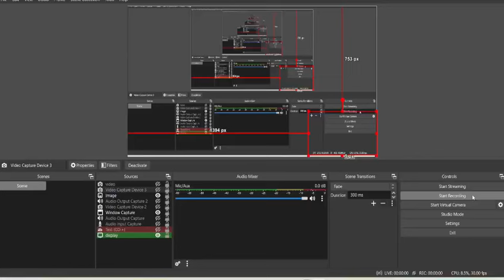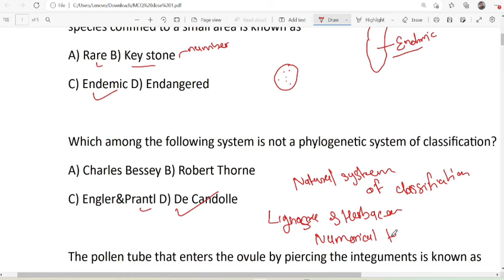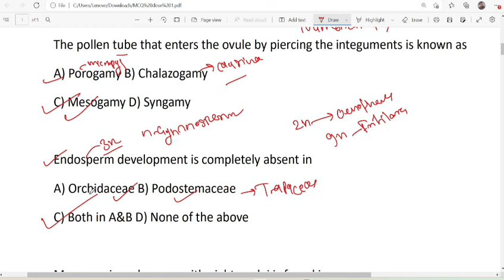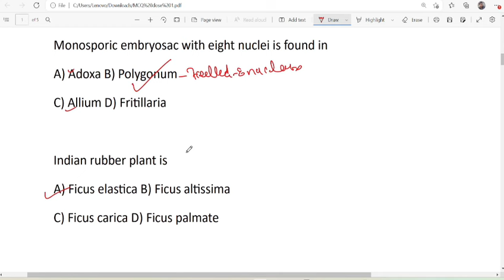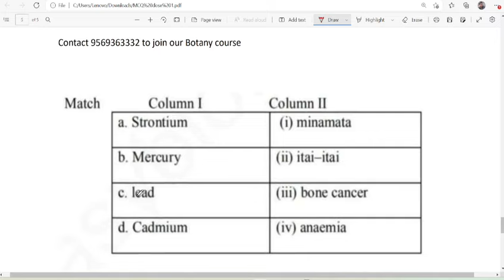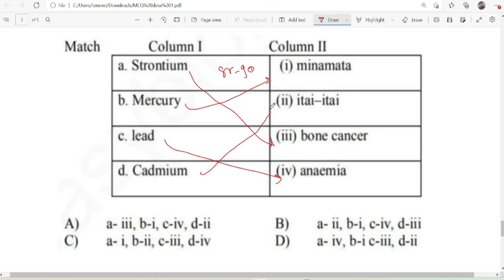| Day 1 | MCQ Dose For CUET PG CPET & MPPSC RPSC BPSC Tre 3.0